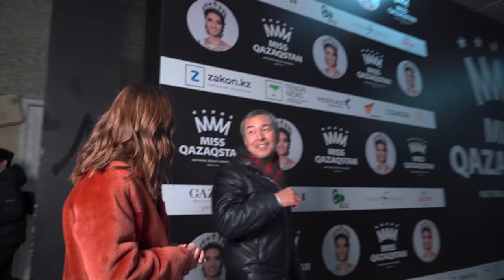АКАН САТАЕВ. О РАЗВОДЕ, БЮДЖЕТАХ, КАЗАХФИЛЬМЕ, БОКСЕРЕ и ТОМИРИС.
Год назад кинорежиссер Акан САТАЕВ возглавил государственную киностудию "Казахфильм". Впервые за многие годы в павильонах тепло. Уже вторую зиму. Но в целом, ощущение что киностудия была заброшена и разворована. Это подтверждает и сам Акан.

Поговорили мы и о разводе. Впервые АКАН САТАЕВ рассказал о причинах расставании с женой Назирой после 25-ти лет брака. И ответил на вопрос: есть ли в его жизни сегодня ЛЮБОВЬ?

00:00   Анонс
01:24   В Казахфильме теперь тепло!
01:30   Кабинет Акана Сатаева
02:10   Я всегда осторожно относился к киностудии
03:33   Ермек Аманшаев - реформатор
03:56   Двери открыты всегда
04:07   У нас нет прямого финансирования
04:32   Киностудия должна снимать свой контент
05:30   Питчинг
05:50   премьера Мукагали
06:23   Совет директоров. Баян Алагузова. Арманжан Байтасов
07:17   16 гектаров земли - золотой кусок земли
07:35   5 гектаров принадлежат Акимату
07:56   Как земля досталась акимату Алматы?
08:20   Я снимался в фильме "Джулия"
09:10   С Назирой мы познакомились на съемках фильма "Аллажар"
09:27   Развод
09:42   Ничего хорошего в разводе нет
10:58   Мы не хотели кривотолков
12:05   Развод был единственным выходом
12:38   Любовь есть в жизни Акана Сатаева?
12:54   Я здесь снял свою первую рекламу
13:11   На гонорар ролика снял себе квартиру
13:42   Рэкетир и Заблудившийся
14:03  В России тогда гремел Бумер
14:28  Я заработал на Рэкетире больше миллиона долларов
15:12  Работа с государством
15:30  Такие проекты как Мын бала, Томирис снимать без государства нереально
16:37  У меня получается снимать хорошее кино
17:17  Я очень стараюсь им быть
17:25  Почему мне государство доверяет такие бюджеты?
17:57  Алия Назарбаева.
18:33  Съемочный павильон Казахфильма
19:19  В Советское время 80% фильмов снималось на базе Казахфильма
19:51  У нас хорошая скиданная система. У Казахфильма сейчас рыночные цены. Скидки.
20:44  У Казахфильма сейчас функция рентал Хаус
21:15  В этом году выделен бюджет Казахфильму
21:38  КАЗАХФИЛЬМ был заброшен
22:11  Попахивает коррупцией
22:29  Мы за руку ловили людей
24:43  Вывезли сейф, а ценность была в металле
27:29  У сериалов маленькие бюджеты
28:33  Количество перерастет в качество
29:07  Человек снял лажу, фильм с проката снимут
29:25  Костюмерная Казахфильма
30:17  Исторические фильмы - это идеология
31:11  Реквизиты Казахфильма
33:16  БЮДЖЕТЫ на КИНО
33:37  Обвинение в обналичивании
33:56  Услуга была заказана - услуга была сделана
35:42  Ермек Турсунов или Баян Алагузова
37:05  Миллиард на Секретарь Парткома
39:07  Томирис
40:02  АЛЬМИРА ТУРСЫН. Мы дружим
40:35  В 50 лет разводятся?
41:28  Мы пришли к этому осознанно
43:07  Стол Бакена Айманова
46:34  НЕТФЛИКС
47:04  БОКСЕР